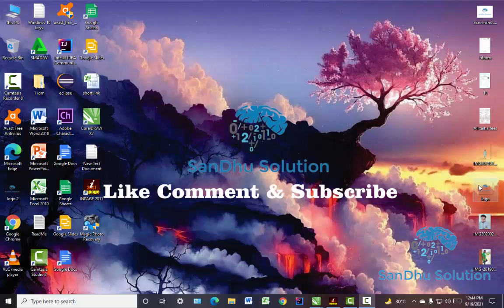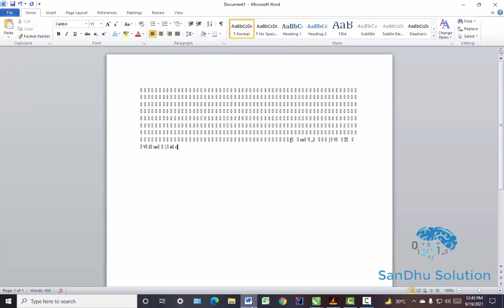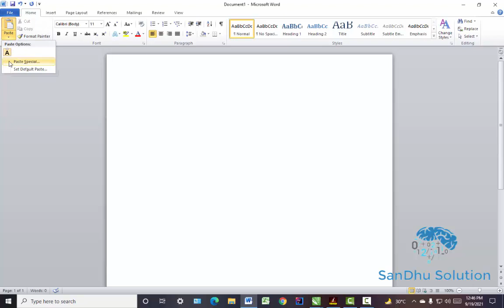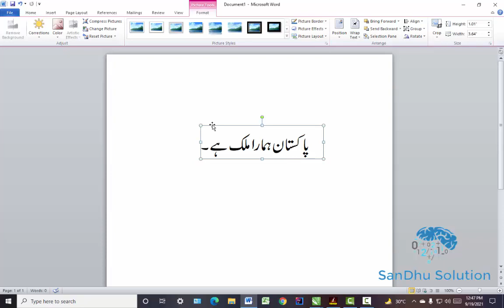how to copy text from inpage to MS World|How to Copy and Paste Text From Inpage to Word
how to copy text from inpage to MS World|How to Copy and Paste Text From Inpage to Word .In this video i show how to copy text from inpage to world very easy and simpe way step by step.

UrduTutsVids,
 Urdu Tuts Vids,
Urdu Tut Vid,
UrduTutVid,
Urdu Tutorials Videos,
how to copy and paste inpage urdu text in word document,
how to convert inpage to word,
convert inpage to word,word to inpage,
copy paste urdu text from inpage to word,
word to inpage text conversation,
how to convert inpage text to word,
inpage text to word,
word urdu text to inpage,
word text to inpage conversation,
copy text from inpage and paste in word,
inpage to unicode,unicode to inpagetech,
solutions,
urdu,
How to Open Inpage file in Ms Word
│How to Convert Text from Inpage Urdu to Microsoft Word in Urdu,
How to Convert Text from InPage Urdu to Microsoft Word,
How to export inpage urdu file to ms word,
How to Import Text from Inpage to MS Word or MS Word to Inpage-Urdu
 Hindi Tutorial,how to convert urdu inpage text and paste ms word,
Convert Inpage Urdu Text File to Ms Word 2007,
How to insert urdu inpage text in ms word,
Edit Inpage File on MS Word

About: Sandhu Solution is the channel where you can find all the best videos, Earning tutorials,
 Best Apps reviews, Free internet, And More about Technology. Channel owner: Waqas Sandhu